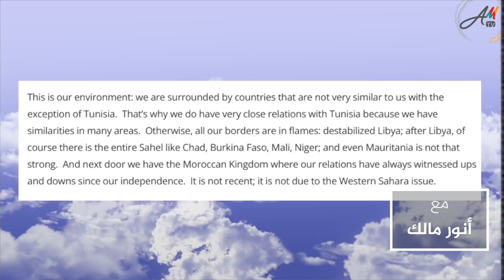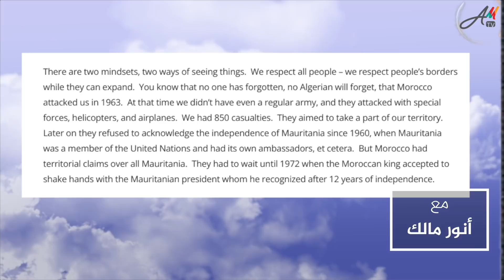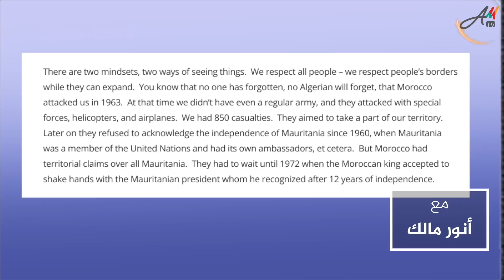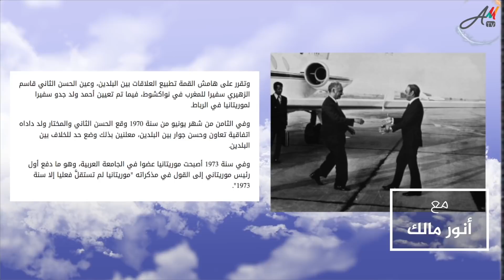سقطات تبون التاريخية حول المغرب وموريتانيا في استقباله لوزير الخارجية الأمريكي